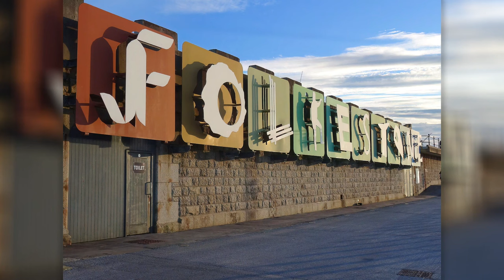Street Photography On The Longest Day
21st June 2024. The longest day. Why not head out and see if if I can capture people photographs? A bit of street photography at the harbour arm in Folkestone.

Music: It's a bomb by Albert Elms (As used in the TV series The Prisoner)